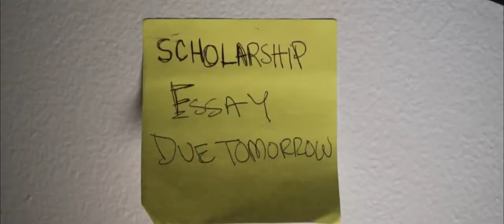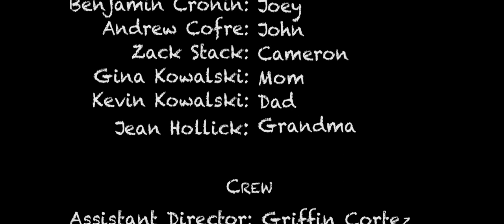Signal to Chaos - Music Video (The Great Gig in the Sky - Pink Floyd)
Signal to Chaos

When Joey is trying to write a college scholarship essay the entire world around him tries stopping him in any way they can. Distractions, aggression, and chaos pull him away from his work. Joey must figure what's best to achieve his goals and become isolated from the outside world.

Directed, Filmed, Written, and Edited By Andrew Kowalski

Starring
Benjamin Cronin: Joey
Andrew Cofre: John
Zack Stack: Cameron
Gina Kowalski: Mom
Kevin Kowalski: Dad
Jean Hollick: Grandma

Crew

Assistant Director - Griffin Cortez
Key Grip - Andrew Cofre
Script and Production Supervisor - Zack Stack

Song - Pink Floyd the Great Gig in the Sky